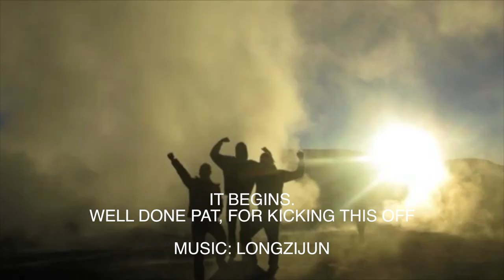BLC TV 142805 Ep3- "BROCRASTINATION"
Recorded 5 days before edited, showing true procrastination, Jono gets his video out on his day. Mid week. Mid son. Really this is just procrastination for uni work. Multi-layered procrastination.

Thanks for getting this started Pat, and kudos to you Ninja Kieran for sneaking an ep in before me.